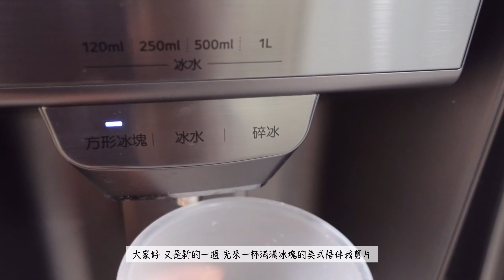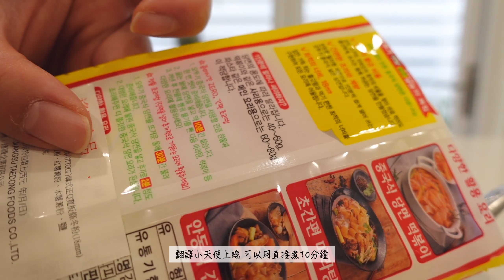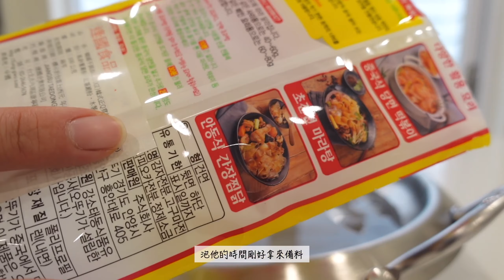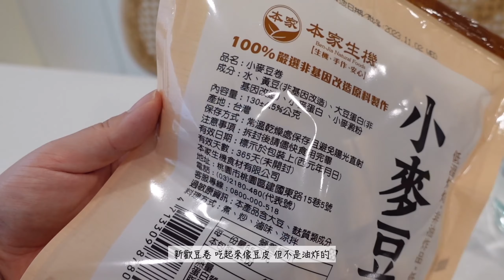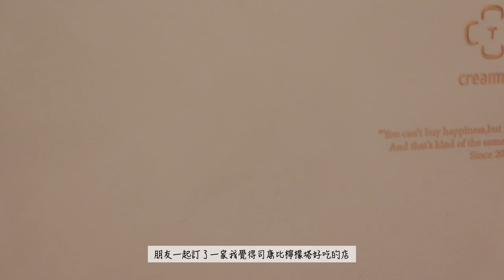RuRu日常VLOG：吃完酪梨就種酪梨，又煮了一次牛肉蘿蔔海帶湯，也煮了滿滿芝麻醬香的麻辣燙。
⬇️影片很長我只想看我想看的請參考⬇️
00:00 片頭
00:16 日常剪片
01:04 種酪梨
02:33 希臘優格
04:12 牛肉蘿蔔海帶湯
06:12 IG吐司幕後吃播
07:19 芝麻醬香麻辣燙
14:38 開箱栗子千層派

又是在廚房耍廢的日常
把想煮的都煮了
希望大家喜歡
減脂料理或一些簡單料理
⬇️我會放在我的IG喔⬇️

有任何問題都歡迎留言告訴我
也謝謝你們陪伴我度過每一個時刻